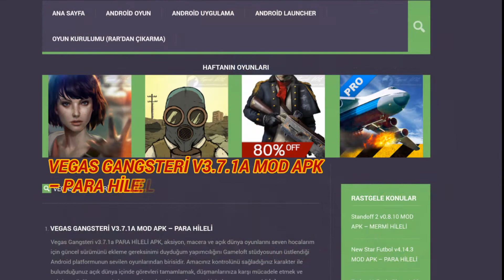VEGAS GANGSTERİ V3.7.1A MOD APK – PARA HİLELİ (ANDROİD CİHAZLARA NASIL İNDİRİLİR)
Vegas Gangsteri v3.7.1a PARA HİLELİ APK, aksiyon, macera ve açık dünya oyunlarını seven hocalarım için güncel sürümünü ekleme gereksinimi duyduğum yapımcılığını Gameloft stüdyosunun üstlendiği Android platformunun sevilen oyunlarından birisidir. Amacınız kontrolünü sağladığınız karakter ile bulunduğunuz açık dünya içinde görevleri tamamlamak, düşmanlarınıza karşı mücadele etmek ve şehrin en ünlü gangsteri olmaya çalışmaktır. Vegas Gangsteri içinde yaşanan maddi sorunlardan ve genel zorluklardan dolayı MOD APK yani sınırsız para hileli, sınırsız elmas hileli, sınırsız yetenek puanı hileli sayede oyunun keyfini sonuna kadar çıkarabilir, tüm görevleri tamamlayıp tehlikeli bir gangstere dönüşebilirsiniz. Silahlı çatışmalar, farklı modellerde araçlar, geniş oyun haritası, düşmanlarınız ve dahası sizleri bekliyor. Vegas Gangsteri v3.7.1a sürümünde hata düzenlemeleri yapılmış olup, oyun içi performans artırılmıştır. Grafikleri 3D olup ses kalitesi iyi seviyededir. Kontroller joystick mantığıyla sağlanmaktadır. Vegas Gangsteri Play Store’da 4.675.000’den fazla indirilmiştir.

NOT : cihazınızda aynı oyun veya hilesiz bir Gameloft oyunu varsa yüklenmedi hatası verir, silip öyle kurun.

UYARI : Oyuna giriş yaparken internet bağlantınız daima kapalı olsun, aksi halde ban yiyebilirsiniz.

UYARI : oyunu TEK APK kurarak oynayabilirsiniz, bir defaya mahsus Google Play Store’dan indirme başlatın 1-2MB indikten sonra iptal edin daha sonra MOD APK dosyasını kurun oyun içi indirme yapacaktır.

KURULUMU

ÖNEMLİ UYARI : Oyunu bir defaya mahsus olarak GOOGLE PLAY STORE’dan indirmeye başlayın ve bir kaç mb indikten sonra iptal edin aksi halde oyun açılmaz ve LİSANS hatası alırsınız.